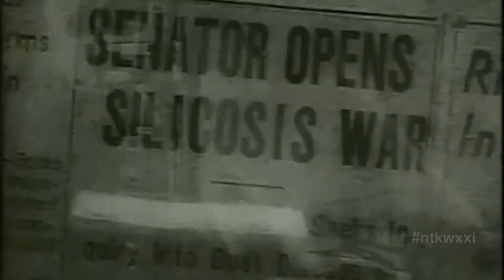A crackdown on silicosis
New OSHA regulations aim to reduce the number of silicosis cases among construction workers. But could it be too late for some long-time construction workers?